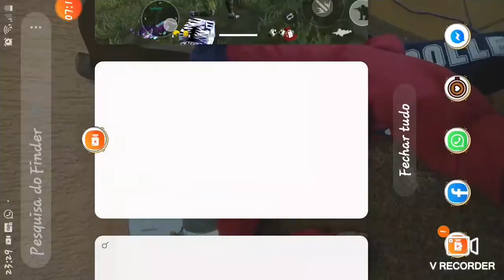No Free Fire três vezes